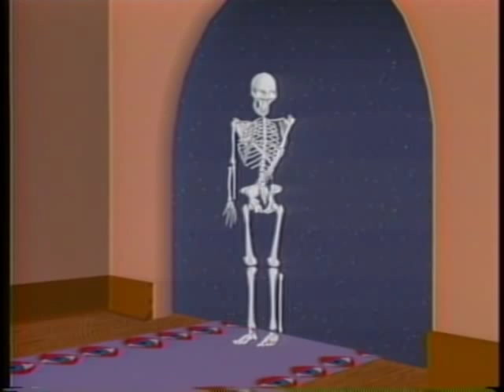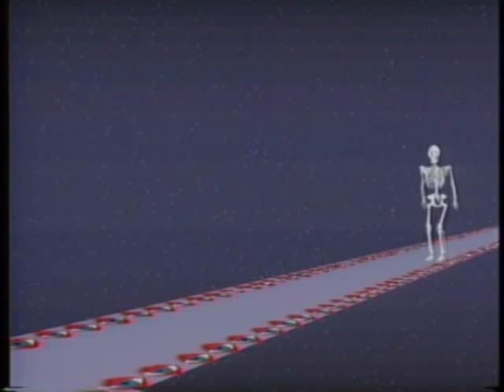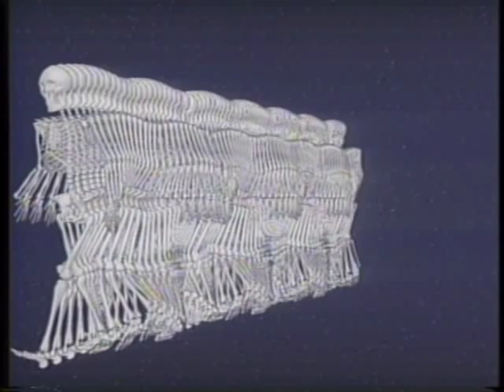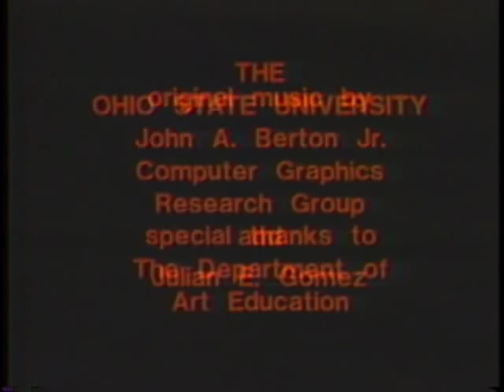Ohio State University CG demo 1983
Early (circa 1983) computer graphics research work at Ohio State University - includes "The Skeletal Animation System" and "The Uneven Bars."